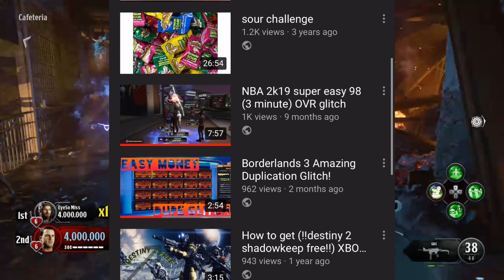Prestige Master Glitch BO4 Zombies Working 2020 July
Do u want $25 ps4 or Xbox gift cards when I hit 600 subs I will do a

If I get 10 likes on this videos I will post all next week soooo like it up and videos will be uploaded back to back and if I miss a day I will post two on the same day. And I’m going to need some comments on the description of what yaw would like me to do or it’s going to be hard to post back to back

👌🏾Everyone stay home and safe from the corona👌🏾